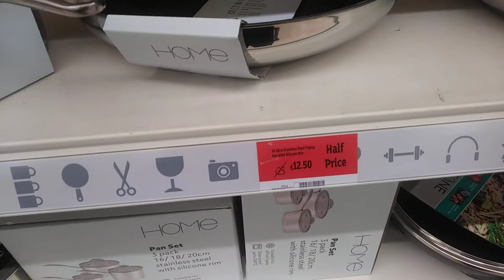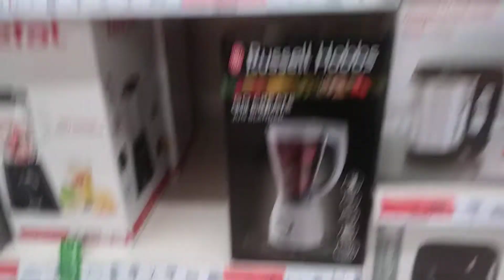Sainsbury's January sale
reduced prices on selected items.